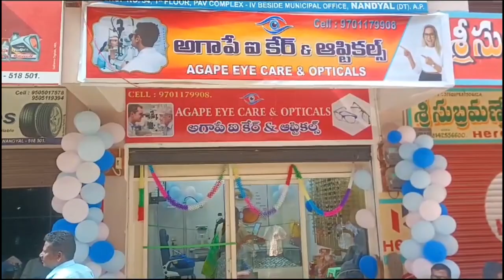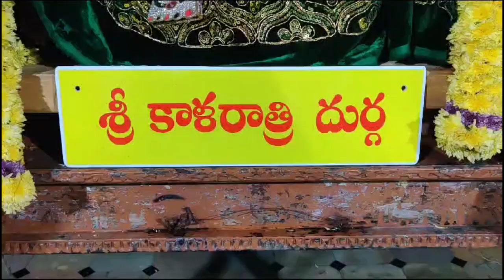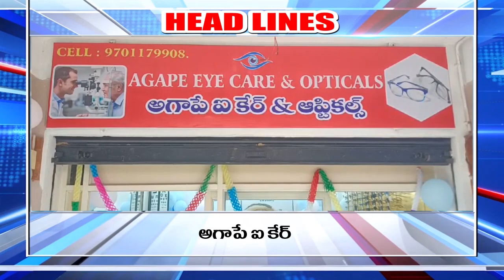Prajaa TV ll Nandyal District News ll 21-10-2023